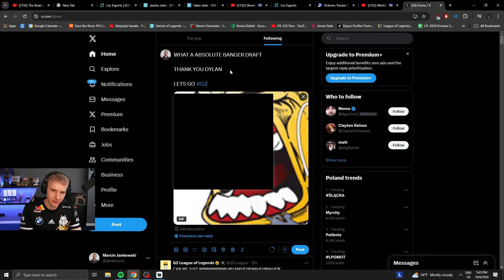BANGER GAMES THROUGHOUT - FNC VS TES - T1 VS BLG - FLY VS PSG - G2 VS WBG - WORLDS 2024 - JANKOS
Youtube Channel Managed By: DropKickBass Productions